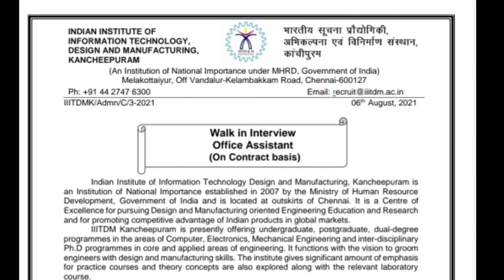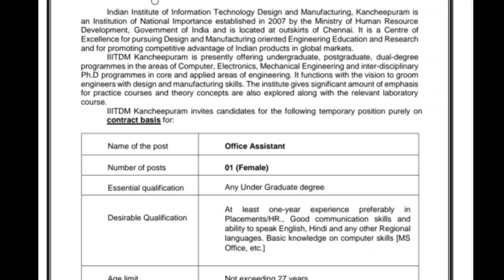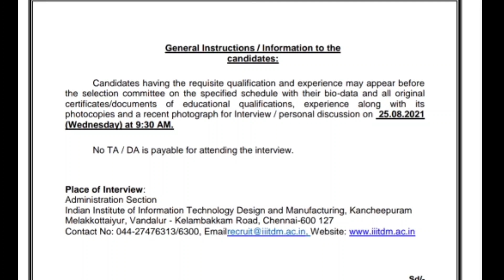Clerk Jobs | Tamilnadu government jobs 2021 | Tamilnadu tn Govt Jobs 2021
post office jobs 2021 in tamilnadu

Office assistant jobs,Office assistant jobs 2021,anganwadi icds recruitment 2021,tamil nadu anganwadi icds recruitment 2021,clerk recruitment 2021,tngovtjobs2021,govtjobs2021,alert tamila,governmentjobs2021tamil,tngovtjobs,tn govt jobs,tamil nadu govt jobs 2021office assistant jobs,tamil,mk stalin news today,cm stalin announcement,nbe